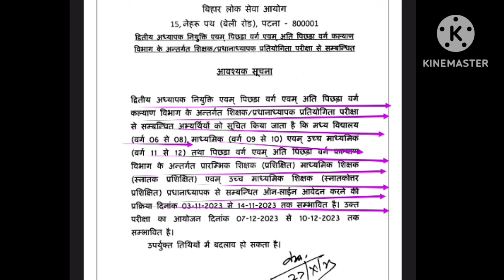आ गई BPSC TRC -0.2 कि 110000 शिक्षकों की भर्ती/आवेदन शुरू/ परीक्षा इस डेट को है/BPSC TRC-0.2 vacancy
Hi